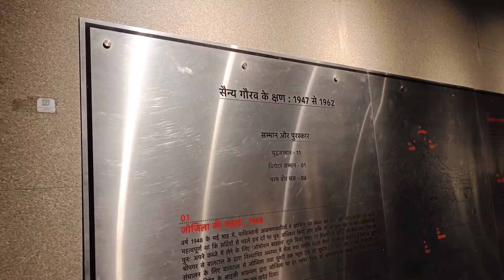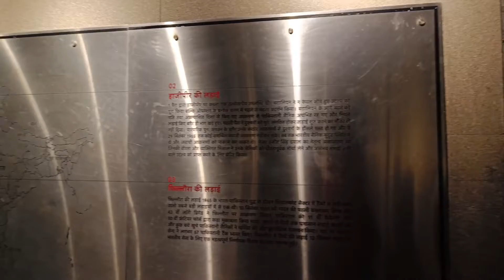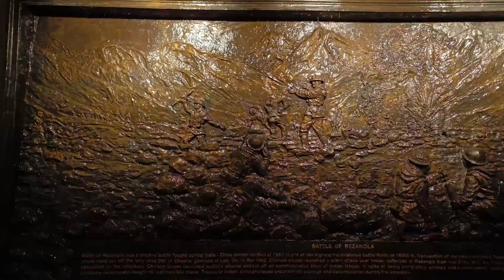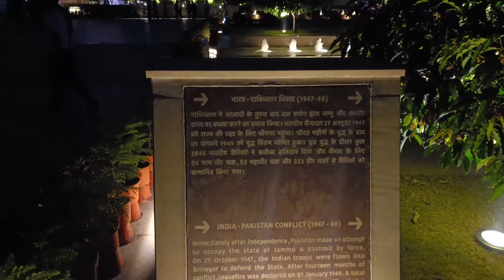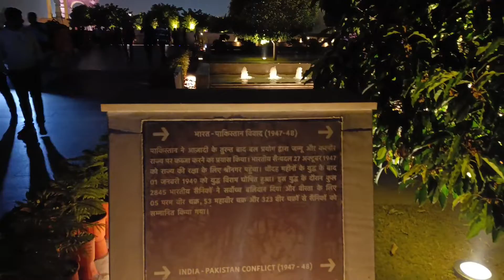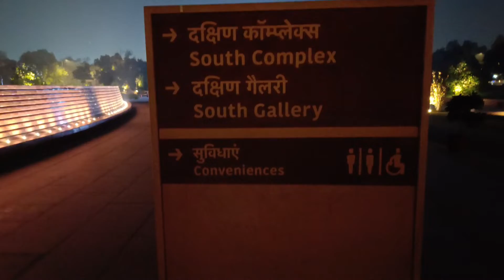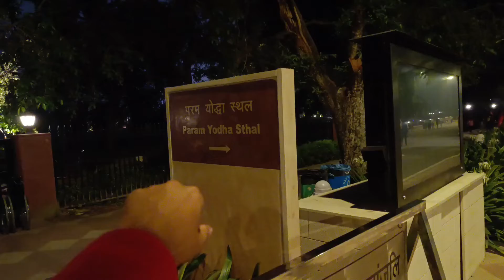शहीद सैनिको को देखकर आँखे नम /National War Memorial (India)/ Delhi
lots of ♥️
राष्ट्रीय युद्ध स्मारक एक ऐसा स्मारक है, जोकि अपने सशस्त्र बलों को सम्मानित करने के लिए नई दिल्ली के इंडिया गेट के पास के क्षेत्र में बनाया गया है. आप सभी यह तो जानते हैं, कि इंदिरा गांधी जी के कार्यकाल में शहीद जवानों को श्रद्धांजलि देने के लिए इंडिया गेट के पास अमर ज्योति जलाई गई थी, जोकि 24 घंटे जलती रहती है. और अब इंडिया गेट के पास ही उन शहीदों के सम्मान में इस स्मारक की रचना की गई है. फरवरी 2019 में देश के प्रधानमंत्री नरेन्द्र मोदी जी द्वारा इसका उद्घाटन किया गया है
DEEPAWALI
Divine information in Hindi
Home  इनफार्मेशनल
इनफार्मेशनल
राष्ट्रीय युद्ध स्मारक की जानकारी | National War Memorial and Museum Details in Hindi
By Ankita- October 14, 20220
राष्ट्रीय युद्ध स्मारक या अखिल भारतीय युद्ध स्मारक की जानकारी (National War Memorial and Museum, Delhi Details in Hindi)
राष्ट्रीय युद्ध स्मारक एक ऐसा स्मारक है, जोकि अपने सशस्त्र बलों को सम्मानित करने के लिए नई दिल्ली के इंडिया गेट के पास के क्षेत्र में बनाया गया है. आप सभी यह तो जानते हैं, कि इंदिरा गांधी जी के कार्यकाल में शहीद जवानों को श्रद्धांजलि देने के लिए इंडिया गेट के पास अमर ज्योति जलाई गई थी, जोकि 24 घंटे जलती रहती है. और अब इंडिया गेट के पास ही उन शहीदों के सम्मान में इस स्मारक की रचना की गई है. फरवरी 2019 में देश के प्रधानमंत्री नरेन्द्र मोदी जी द्वारा इसका उद्घाटन किया गया है. इस स्मारक की विशेषताओं और उसके बारे में विस्तार से पूरी जानकारी हमारे इस लेख के माध्यम से प्राप्त करें.

राष्ट्रीय युद्ध स्मारक की महत्वपूर्ण जानकारी (National War Memorial Important Information

Information (जानकारी)-

1. स्मारक का नाम (Memorial Name) राष्ट्रीय युद्ध स्मारक
2. स्मारक के उद्घाटन की तारीख (Memorial Inaugration Date) 25 फरवरी, 2019
3. स्मारक का उद्घाटन (Memorial Inaugrated By) प्रधानमंत्री नरेंद्र मोदी जी द्वारा
4. स्मारक निर्माण का उद्देश्य (Memorial Construction Objective) देश की आजादी के बाद शहीद हुए सैनिकों को सम्मानित करना
5. कुल शहीदों के नाम (Total Martyrs Name) 25,942 शहीदों
6. स्मारक स्थान (Memorial Location) इंडिया गेट सर्किल, नई दिल्ली, भारत
7. आर्किटेक्ट (Architect) योगेश चंद्रहासन, वीबी डिज़ाइन लैब, चेन्नई
8. कुल खर्च (Total Cost) 176 करोड़ रूपये
9. कुल क्षेत्र (Total Area) 40 एकड़